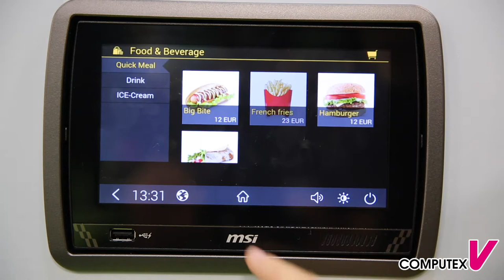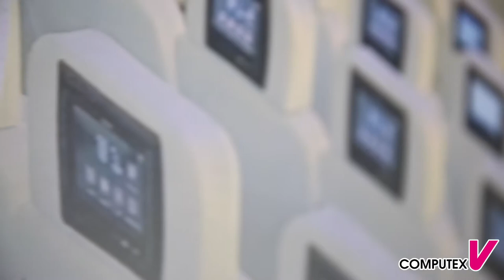【2018 COMPUTEX TAIPEI】MSI - FUNTORO Stadium & Arena Solution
1. An innovative solution with world-leading technology provides VIP-class game watching experience and new business models for venue operators.
2. With the smart Central Console & Cloud System, sport teams can get the most out of FUNTORO solution with minimum human resource.
3. FUNTORO Cloud collects record and analyzes the big data of fans behavior, which give venue operators an insight of fan’s preference and adjust their strategies accordingly.